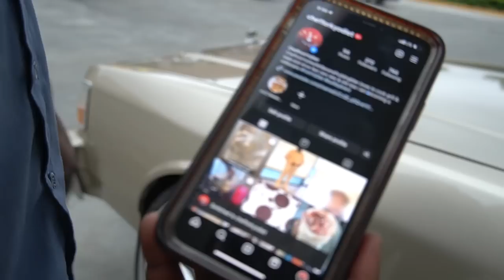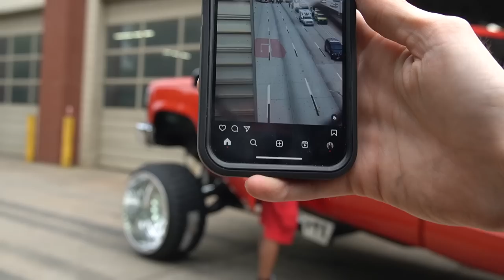FIRST TIME MEETING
SOUTHERN TIRE
Location (82 City Square Blvd Mcdonough, Ga 30252)

BUILDS -
2014 Chevy Silverado *Lifted*
2017 Chevy Tahoe *Cammed*
2003 Chevy Cateye (TOTALED)
2002 Ram 1500 V8 (FOR SALE)h